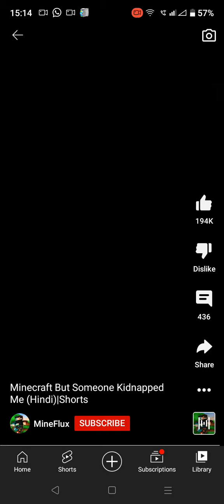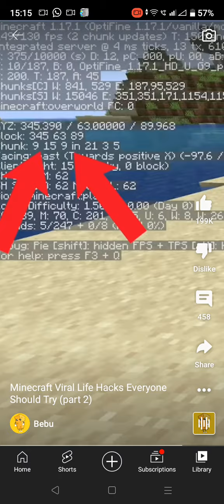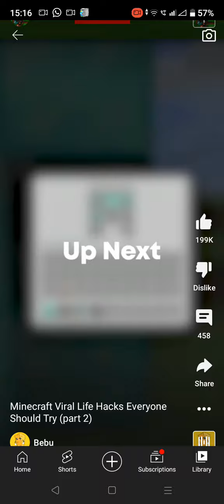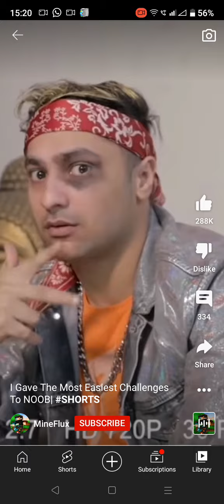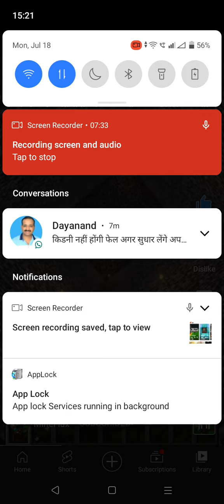July 18, 2022